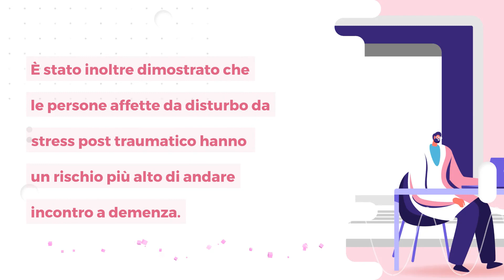Disturbo da stress post-traumatico: cos'è, come si diagnostica e come si cura?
🔎 Scopri di più su sintomi, cause e trattamenti per Stress Post-Traumatico nella Scheda dedicata: